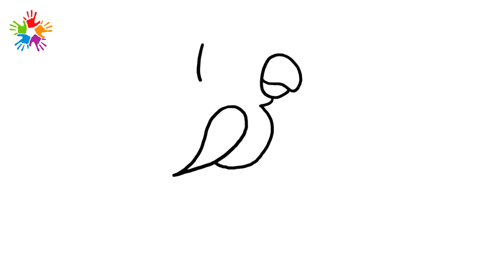How to draw a parrot. Parrot drawing for kids and toddlers..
How to draw  a parrot. Parrot drawing for kids and toddlers anyone can draw this.